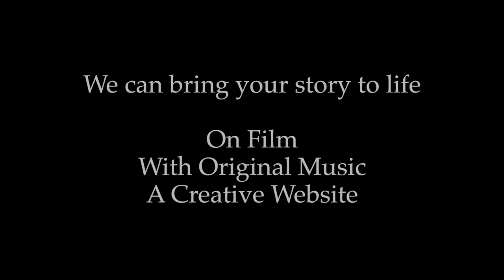Captured On Film Productions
We film beautiful engaging fascinating newsworthy documentaries. Let us make a documentary about you and what interests you.